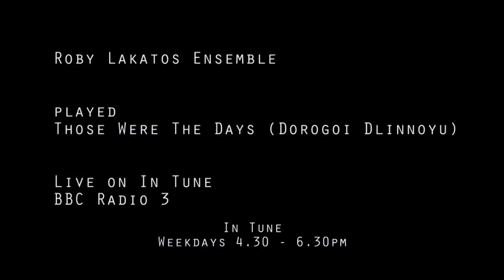In Tune Sessions: Roby Lakatos Ensemble plays Those Were the Days (Dorogoi Dlinnoyu)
Hungarian Romani virtuoso violinist Roby Lakatos and his ensemble play Those Were the Days (Dorogoi Dlinnoyu), live on In Tune, BBC Radio 3